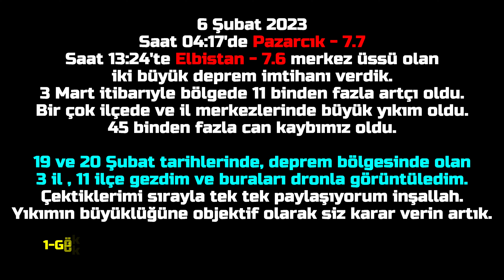8- Tut / Adıyaman'da Depremin Etkileri - Deprem Sonrası 2. Hafta / Havadan 4K Drone Çekim 3/ 20.2.23